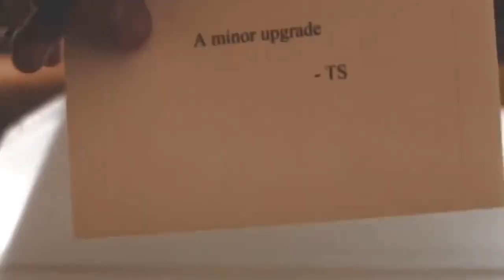Tony Stark & Peter Parker || Someone To You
Tony was like a father to Peter, I stanned their relationship so much.💛